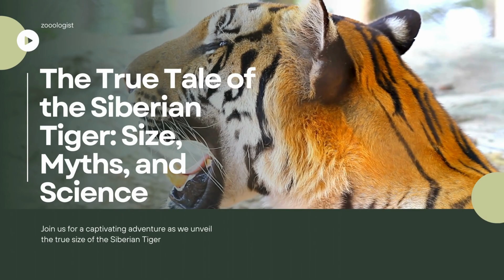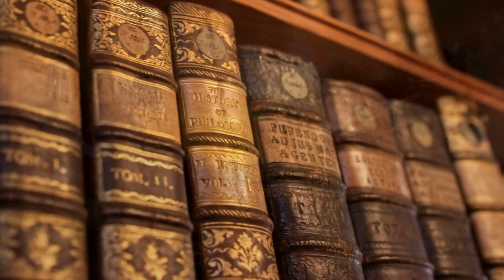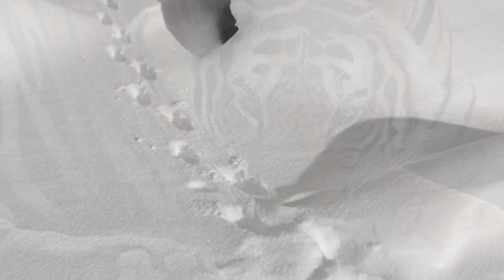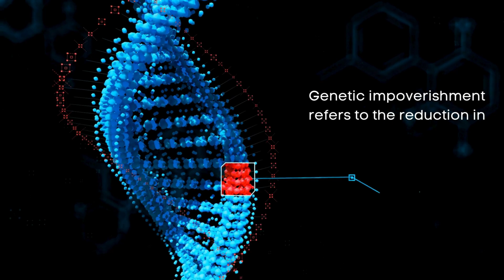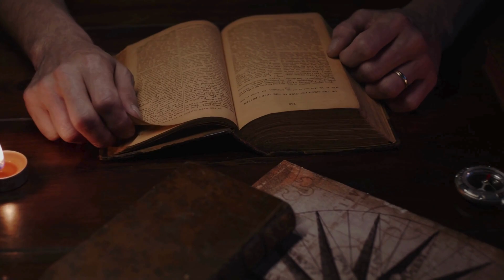Real Size of Siberian Tigers: Myth-Busting with Science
Dive into the captivating world of the Siberian Tiger with our latest documentary! Discover the truth behind the size of these majestic creatures, as we debunk myths and unveil facts with the help of modern science. 🌍

🔍 Join us on a thrilling journey from the depths of Siberian forests to the forefront of wildlife research. We explore the fascinating findings of the Siberian Tiger Project, compare historical tales with current scientific data, and investigate the impact of captivity on these big cats' size. 📊

🧬 Learn about the genetic factors influencing the Siberian Tiger's size and how environmental conditions shape their physical stature. Our documentary provides a comprehensive look at these magnificent animals, combining stunning visuals with insightful commentary. 🌲

🐾 Perfect for wildlife enthusiasts, conservationists, and anyone curious about one of nature's most awe-inspiring predators. Don't miss this journey of discovery - uncover the true story of the Siberian Tiger with us! 🎥